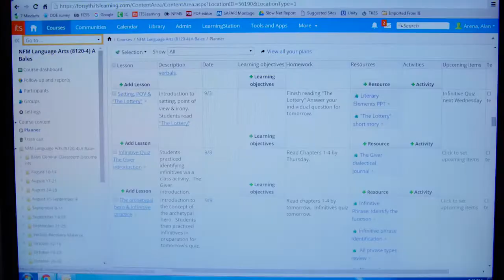North Forsyth Middle Welcome Video